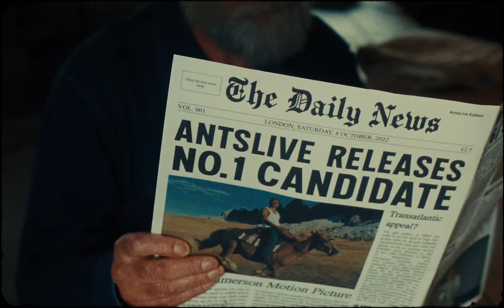AntsLive - Number One Candidate (Official Music Video) [Payday Records]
AntsLive - Number One Candidate
AntsLive - Number One Candidate Available Now On AntsLive New Mixtape "Just A Matter Of Time"